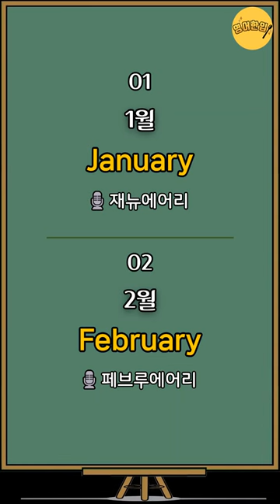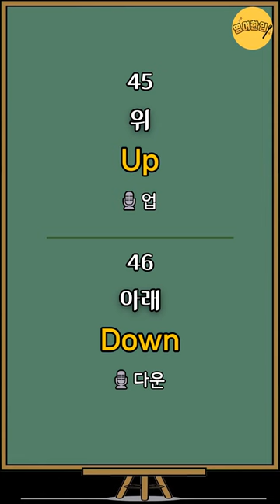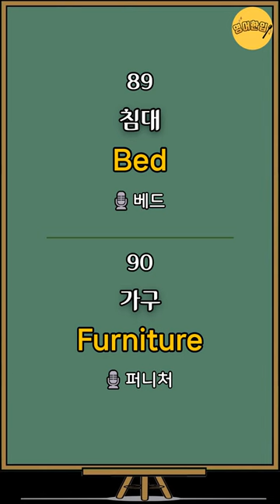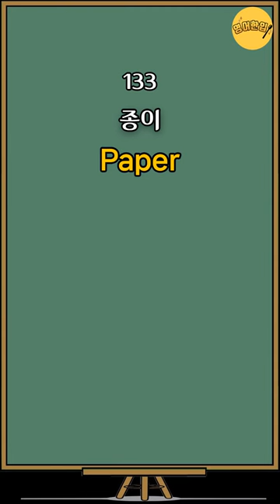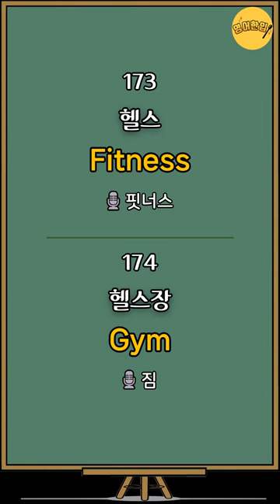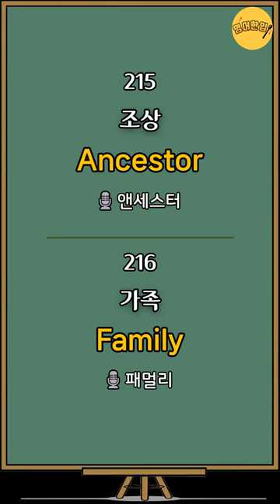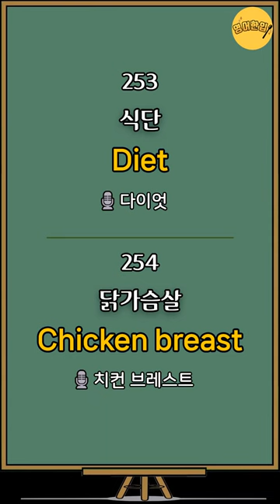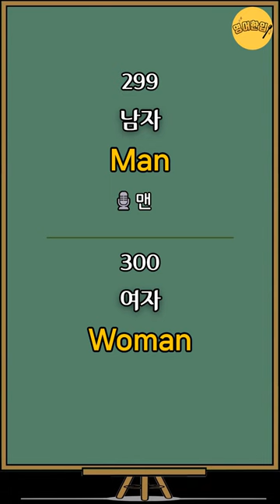[왕초보 영어단어 300단어] 영어 단어장｜왕기초 영단어 몰아듣기🔸통합편🔸수면영어영상｜초간단 필수영어단어｜생활영어단어｜영어공부｜쉬운영어｜기초영어 단어장｜듣기만 하세요 [영어한입]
🔂 00:05 영상 처음으로 가기